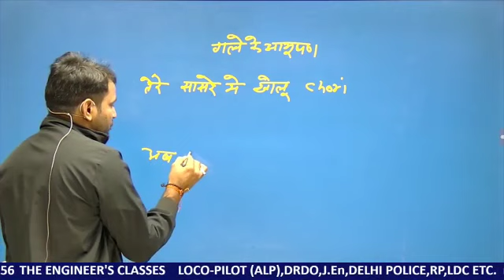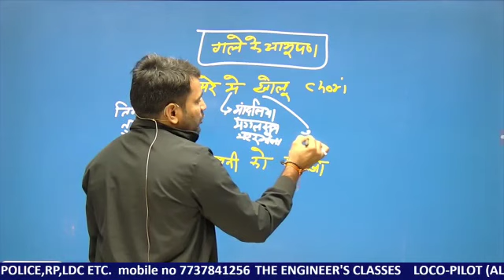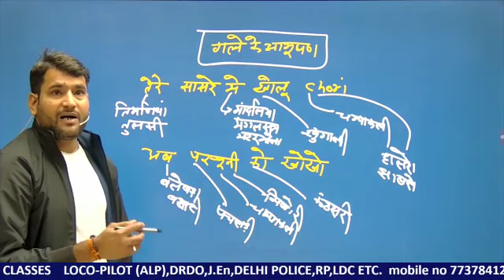गले के आभूषण की ट्रिक